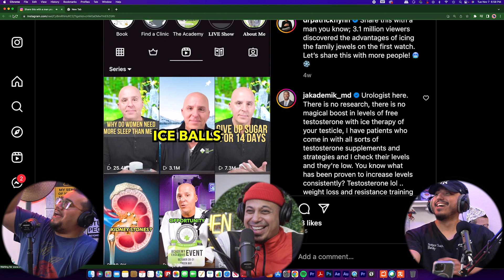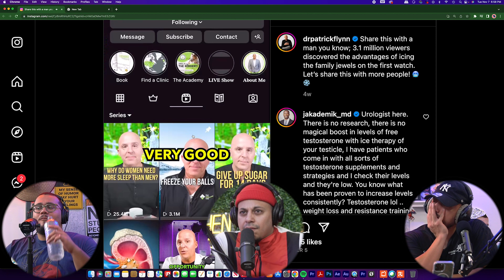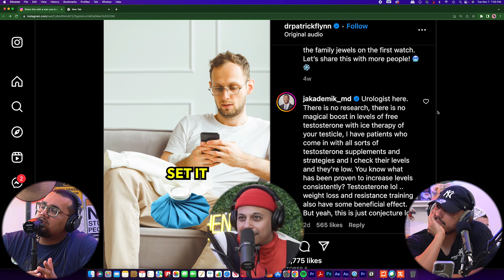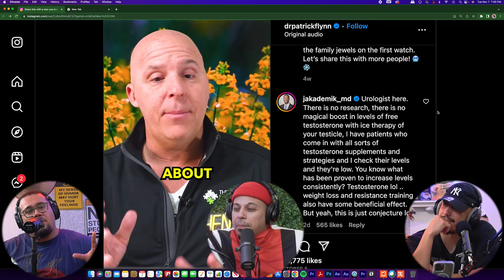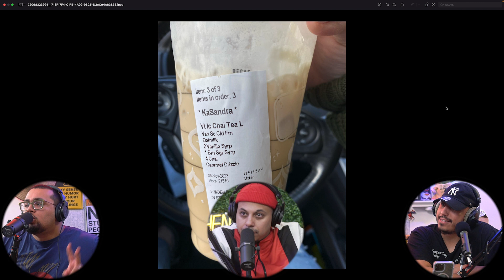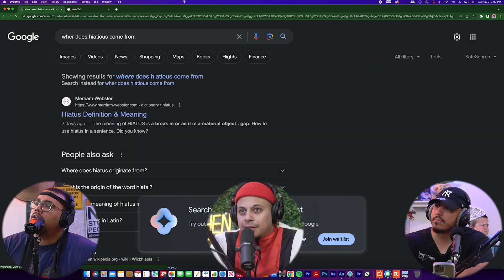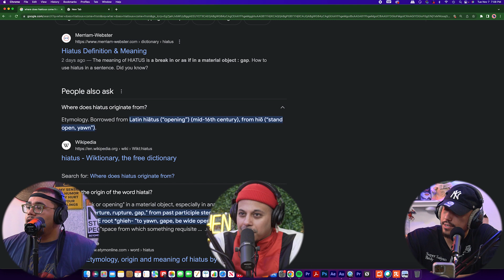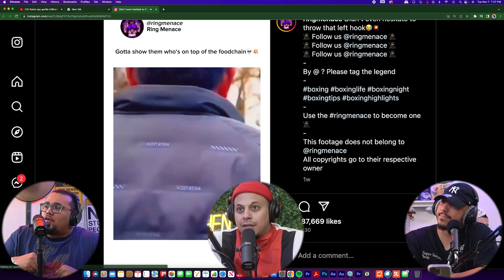This Strange Glitter Theory Will Astonish You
This Strange Glitter Theory Will Astonish You : In this Episode the Guys speak on the idea of getting a tattoo while doing an episode the famous "Glitter Theory", Chimps and their life on how its filmed for documentaries and more.